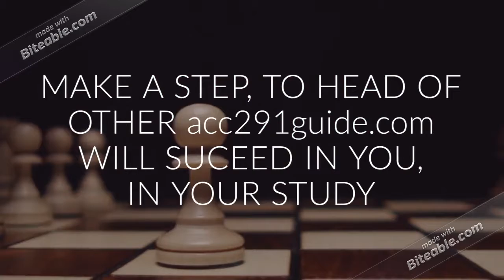ACC 291 Week 4 Apply Connect Assignment| acc291guide.com|fast delivery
Assignment 1 The Green Thumb Gardener Merchandise inventory on December 31, 2019, is $11,521. During 2019, the firm had net credit sales of $27,000; the firm estimates that 0.6 percent of these sales will result in uncollectible accounts. On December 31, 2019, an inventory of the supplies showed that items costing $235 were on hand. On October 1, 2019, the firm signed a six-month advertising contract for $960 with a local newspaper and paid the full amount in advance. On January 2, 2018, the firm purchased store equipment for $7,620. At that time, the equipment was estimated to have a useful life of five years and a salvage value of $520. On January 2, 2018, the firm purchased office equipment for $1,120. At that time, the equipment was estimated to have a useful life of five years and a salvage value of $120. On December 31, 2019, the firm owed salaries of $1,750 that will not be paid until 2020. On December 31, 2019, the firm owed the employer’s social security tax (assume 6.2 percent) and Medicare tax (assume 1.45 percent) on the entire $1,750 of accrued wages. On December 31, 2019, the firm owed federal unemployment tax (assume 0.6 percent) and state unemployment tax (assume 5.4 percent) on the entire $1,750 of accrued wages. Assignment 2 TRANSACTIONS Signed a lease for an office and issued Check 101 for $14,100 to pay the rent in advance for six months. Borrowed money from Second National Bank by issuing a four-month, 12 percent note for $32,800;